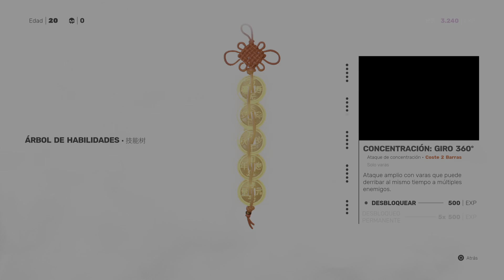SIFU. Speed Run Okupa (camino largo)